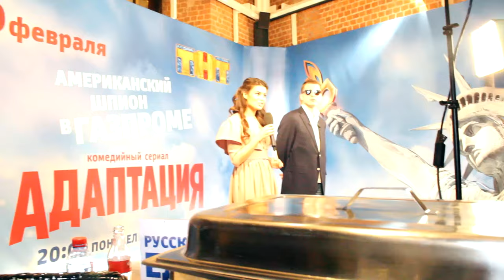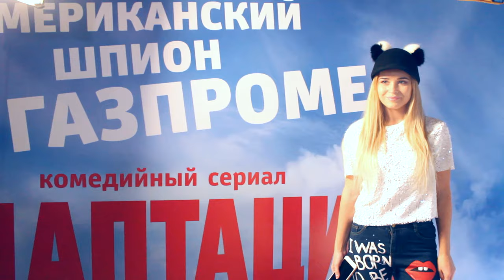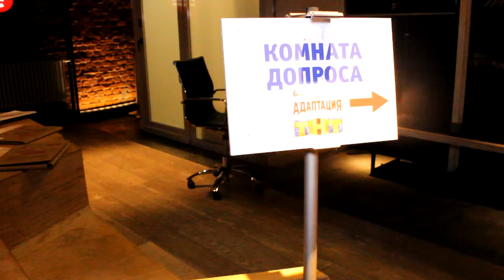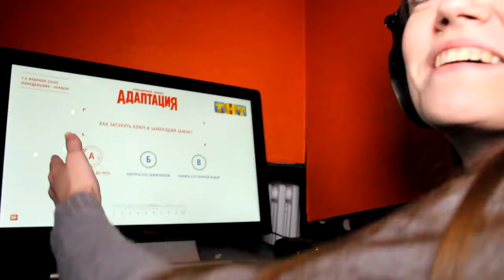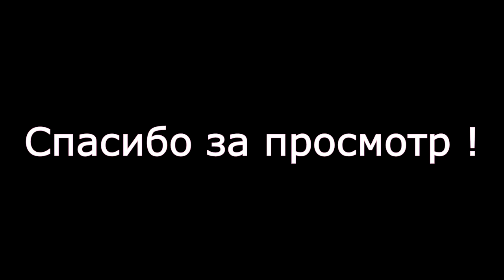VLOG: Tуса со звёздами и презентация нового сериала на ТНТ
Всем привет ! с 6 ого февраля на ТНТ стартует новый комедийный сериал "Адаптация". Совсем недавно нас приглашали на открытие этого мероприятия. Собственно, ролик именно об этом. Как раз готовила к выходу сериала !